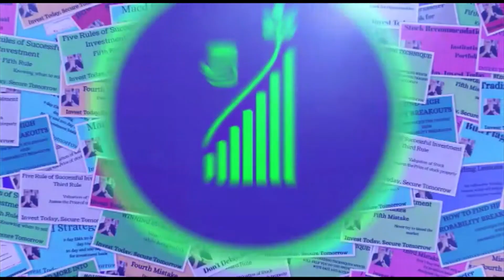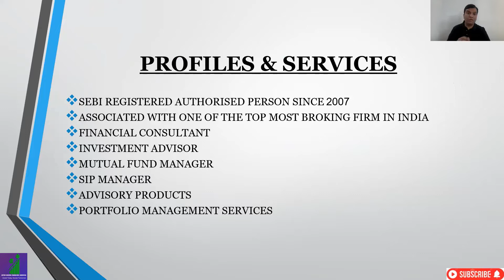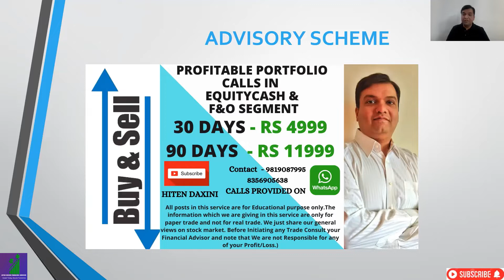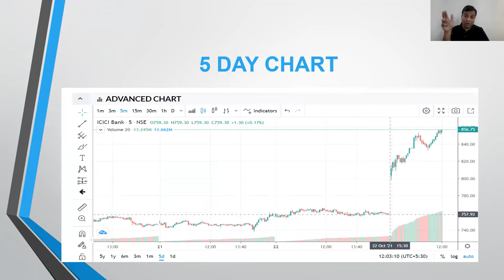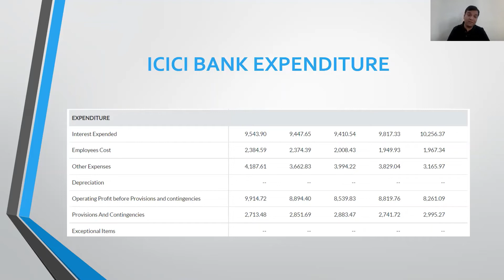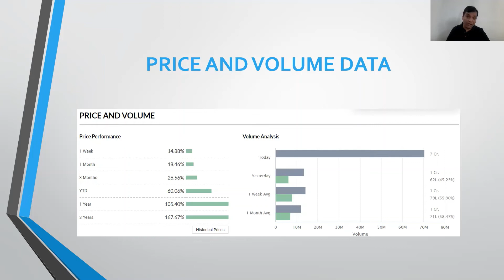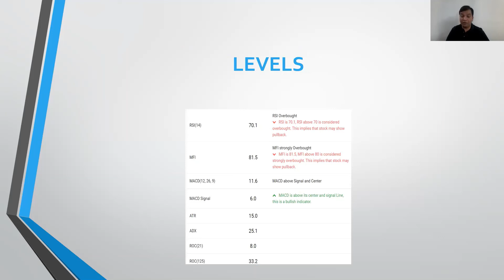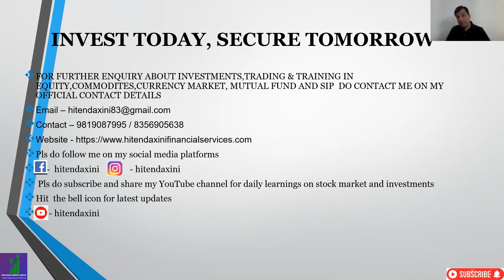ICICI BANK SHARE LATEST NEWS, STOCK TO BUY NOW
IN THIS VIDEO WE WILL SEE THE LATEST NEWS OF ICICI BANK SHARE

WE WILL SEE THE MF DATA OF JUNE MONTH

365 DAYS = 365 LEARNING

TRADING STRATEGY
STOCK MARKET TRADING
INVESTMENT ADVISOR
FINANCIAL CONSULTANT
FINANCIAL ADVISOR
INVESTMENT MANAGER
PORTFOLIO MANAGER
FINANCIAL GROWTH
PORTFOLIO MANAGEMENT SYSTEM